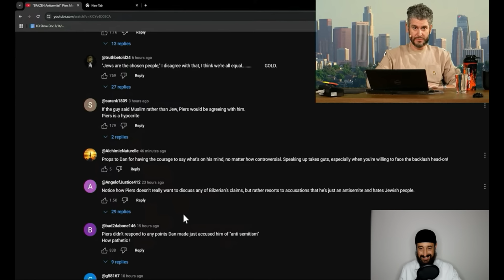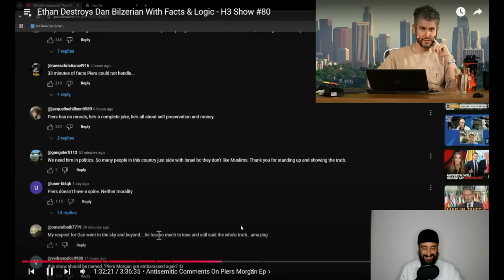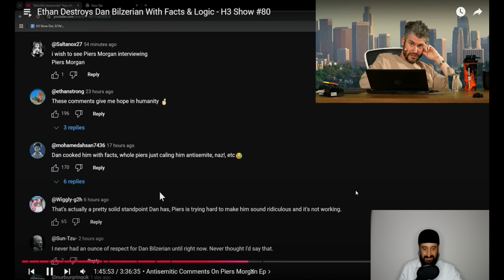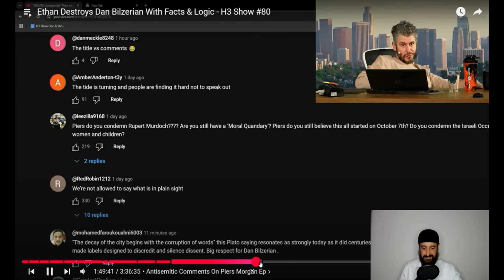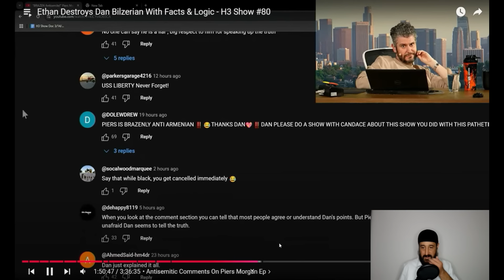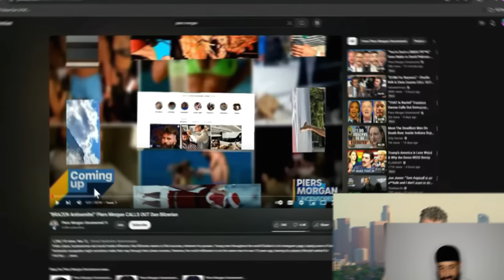THE CONTROVERSY CONTINUES | DAN BILZERIAN VS PIERS MORGAN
Major podcasts media channels like Piers Morgan Uncensored are starting to realise that the legacy media no longer controls the narrative; the average viewer now uses alternative sources of news to gain information and facts about the world. The Dan Bilzerian podcast with Piers Morgan and the shocking reactions of viewers confirms this reality.